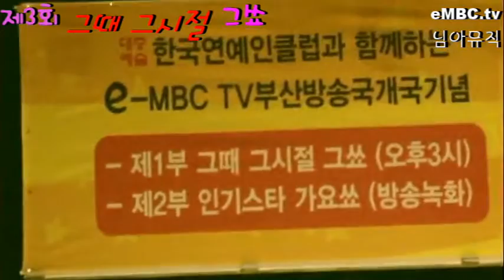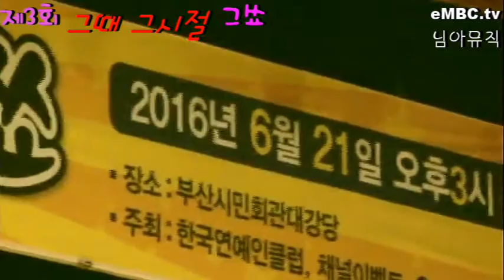가수우희 김진아 정해주 우신영 합창 부산시민회관대극장 2016 6 21화 한국연예인클럽 embc tv 님아뮤직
출연문의 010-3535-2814 (님아뮤직국장). EMBC.TV 는 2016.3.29.부터 24시간 실시간 생방송 및 녹화방송을 합니다 PC 또는 스마트폰에 언제나 EMBC.TV 치세요.  많은 시청바랍니다. 이 동영상은 님아뮤직 EMBC.TV 방송국자체에서 기획 섭외 연출 촬영 편집 제작 방송한 것이며, 구독신청시 언제나 새로운 동영상을 받아보실수 있습니다. 또한 가수는 물론이고 시청자 여러분도 언제나 참여해서 출연할 수 있습니다. 님아뮤직 방송국 국장 와보소(WABOSO).